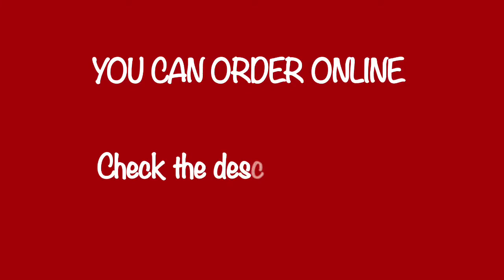SiomaiKing IVANA ALAWI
Cravings for foods of ShomaiKing? Order na!!!

Send message to FACEBOOK
FB name: Rissa Choosie